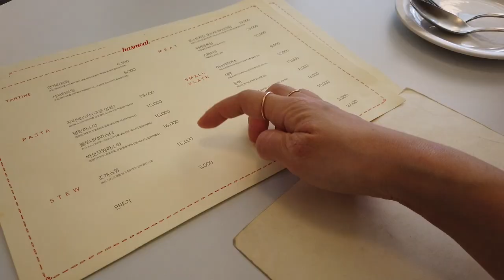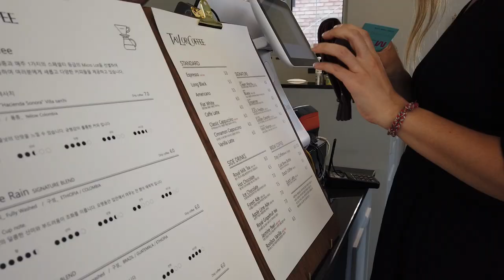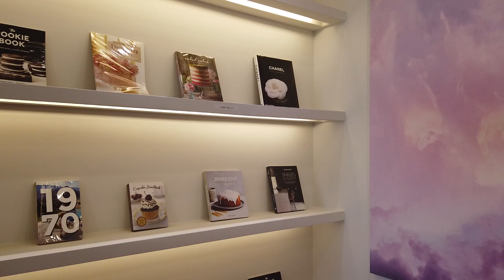일상브이로그 친구들과의 만남(Daily life VLOG)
오랜만에 친구들과의 만남
선선해지는 바람에
오빠와 가을 산책도 좋다 :)

Meeting with friends after a long time.
It's nice to go for a walk in autumn with my husband in the cool weather.